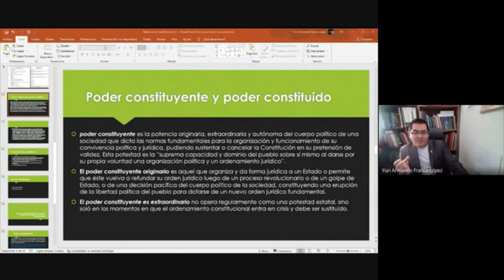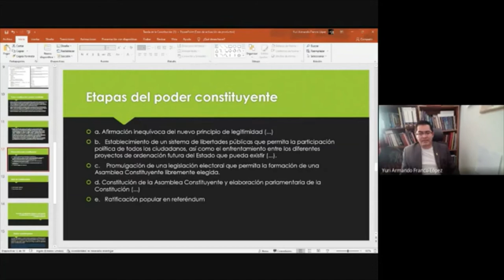Derecho Constitucional C 14/03/2022